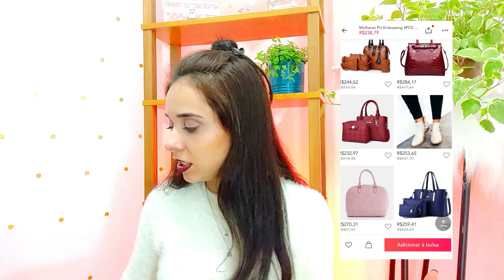Recebidos da China - Newchic *Bolsas lindas!*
Loja da Newchic

Aproveita e segue a gente no Instagram:
Temos o insta do canal com fotos nossas e do nosso dia a dia
ou o insta do apê com dicas de decoração e inspirações